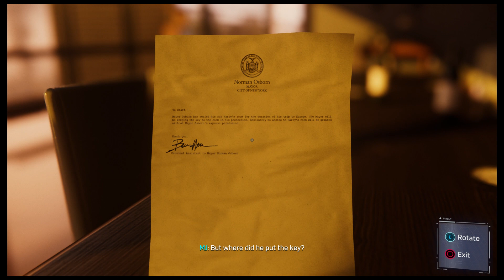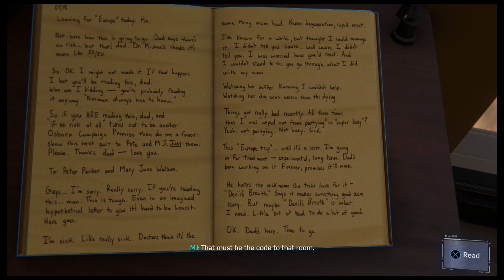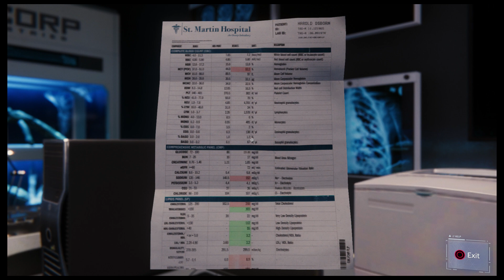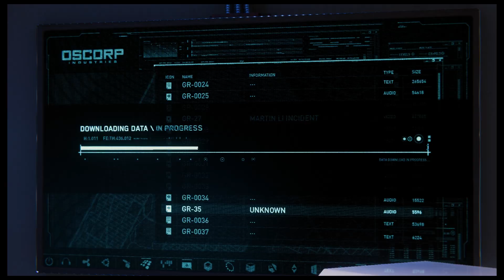Spider Man PS4 Ultimate Difficulty Playthrough Part 28: Infiltration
Storm the mayors apartment they can't stop us all.

Spider Man (2018) is a Playstation 4 exclusive developed by Insomniac Games, published by Sony Interactive Entertainment, and licensed by Marvel/ Disney Entertainment. It was released on September 7th, 2018. It's a single player open world brawler in the spirit of the Batman Arkham games, with a little more mobility. It's success lead Sony to purchase Insomniac in August 2019. After playing somewhere near 70 hours, I decided to record a playthrough on the highest difficulty.